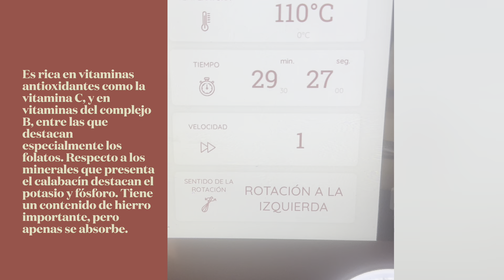Crema de calabacín en Monsieur Cuisine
Hoy en mi Monsieur Cuisine crema de calabacín
Un calabacín
Una patata o dos según el tamaño
Y unos 4 quesitos
Sal
Y aceite

En cuento a las vitaminas y beneficios, Es rica en vitaminas antioxidantes como la vitamina C, y en vitaminas del complejo B, entre las que destacan especialmente los folatos. Respecto a los minerales que presenta el calabacín destacan el potasio y fósforo. Tiene un contenido de hierro importante, pero apenas se absorbe.